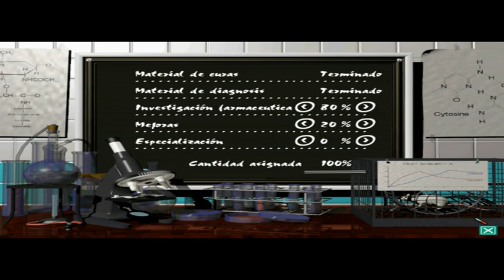Theme Hospital (Pc 1997 Español) Parte 8 - Hospital Villacuervo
Theme Hospital es un videojuego de simulación hospitalario desarrollado por Bullfrog Productions y publicado por Electronic Arts en 1997, en el cuál el jugador diseña y opera un hospital.

Como la mayoría de los juegos de Bullfrog Theme Hospital está impregnado de un excéntrico sentido del humor. Este juego es el sucesor de Theme Park (Simulador de parque de atracciones), un juego también producido por Bullfrog.

Este juego por su extensidad, lo he dividido por hospitales: En este vídeo dejaré el "Hospital Villacuervo" perteneciente al 11º (penúltimo) nivel del juego.